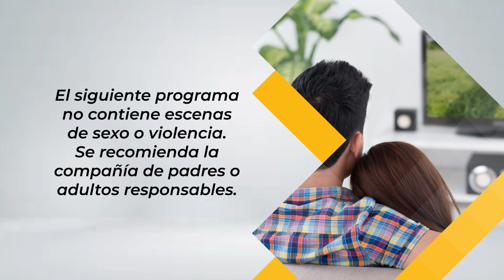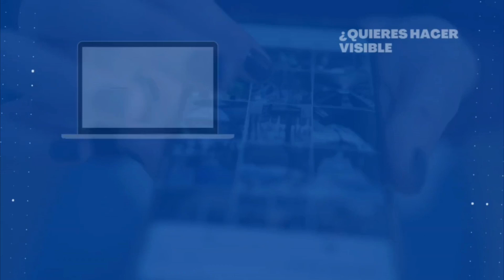TALENTOS DE NUESTRA GENTE / RUBEN VALENCIA "LOCUTOR"